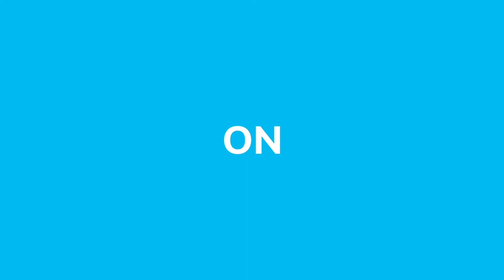Mares Novice Hurdle Preview | Cheltenham Festival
Let us know your best bet for the race in the comments below!

Host George Elek is joined by:
Andy Holding - Oddschecker Tipster
Tony Calvin - Racing Journalist & Tipster
Joe Chambers - Racing Manager of Susannah Ricci

You can also find us on:
Facebook.com/OddscheckerBetting